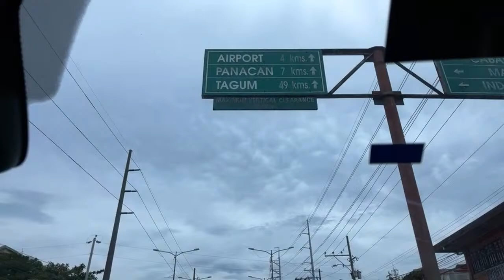MANG ELI is live!